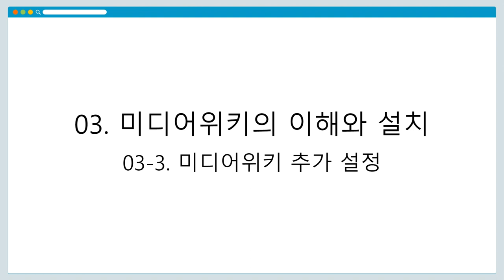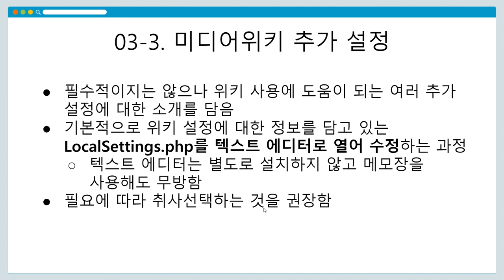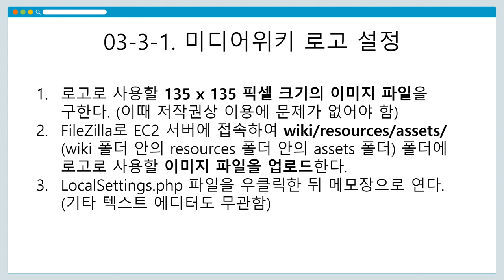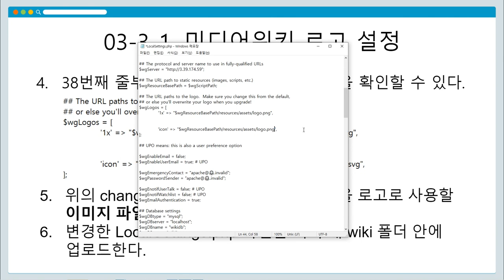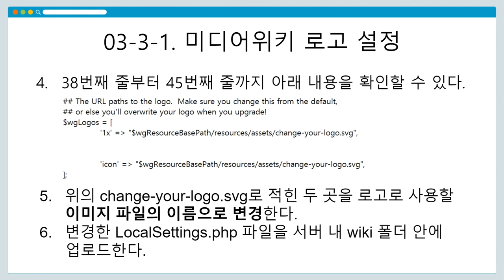[DH교육] [시각적인문학] (3강) 3-1. 미디어위키 로고 설정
[3강] 미디어위키의 이해와 설치
3-1. 미디어위키 로고 설정